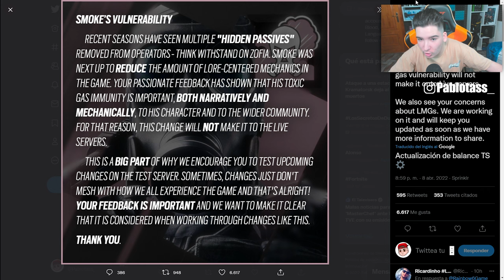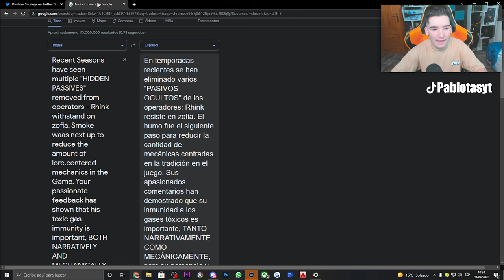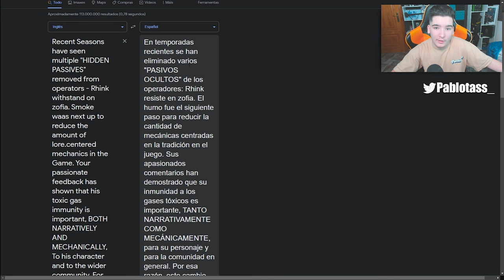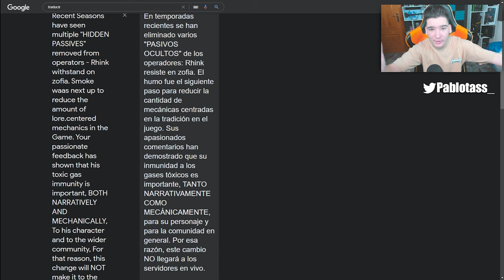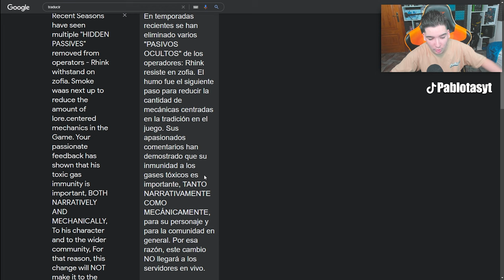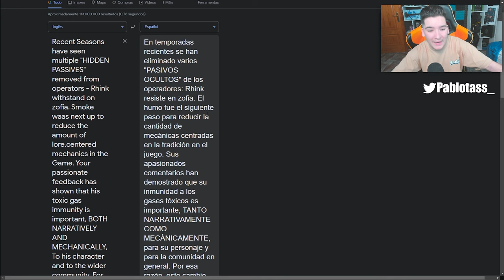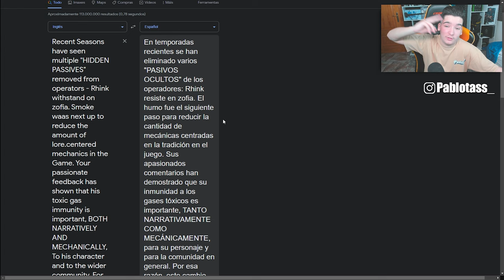📛*[CANCELADO]* el FUTURO NERF de SMOKE en RAINBOW SIX SIEGE | Demon Veil | Pablotas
👉En este Gameplay de Rainbow six siege en Demon Veil: *[CANCELADO]* el FUTURO NERF de SMOKE en RAINBOW SIX SIEGE

► ¡Sígueme!